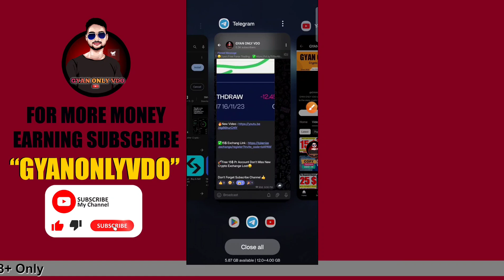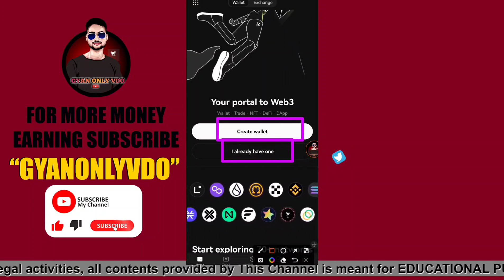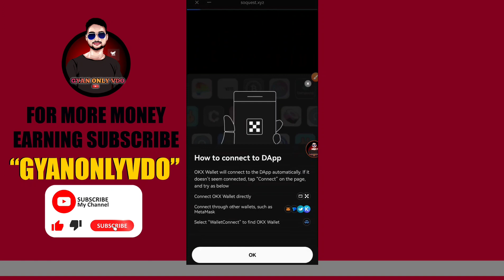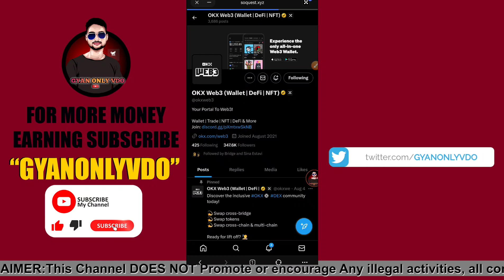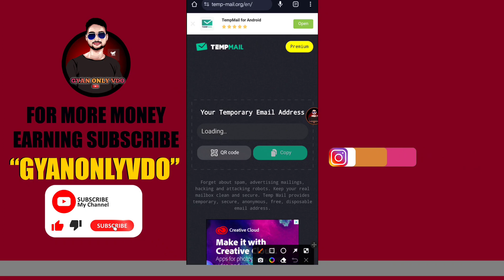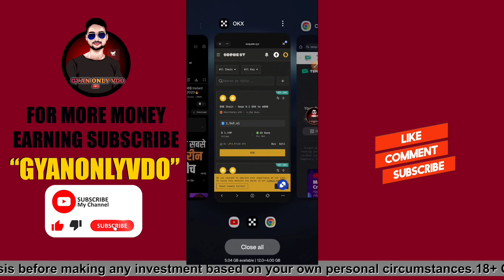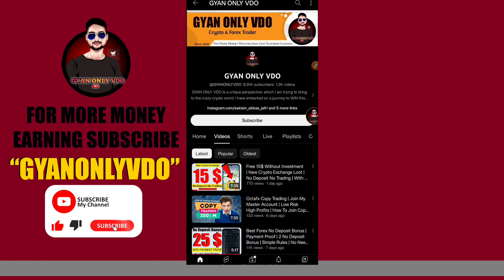Without Registration Crypto Wallet Offer | 20,000 Usdt Prize Pool | Unlimited Accounts Instant